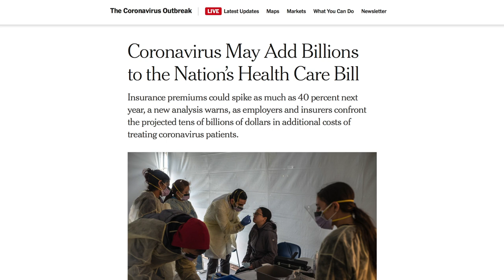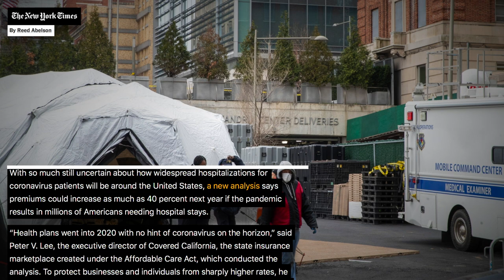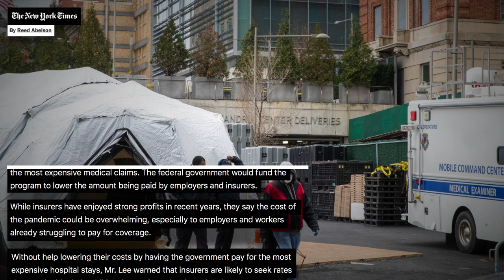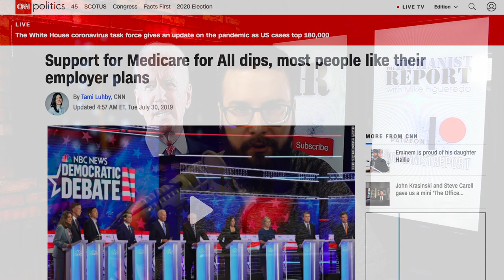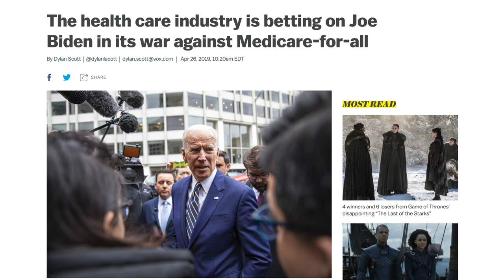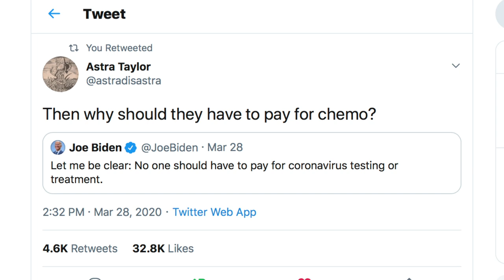Health Premiums May Jump 40%, But Biden Still Not Interested in Medicare For All